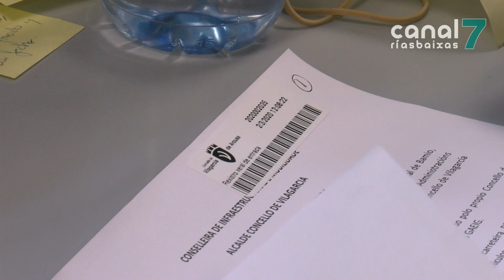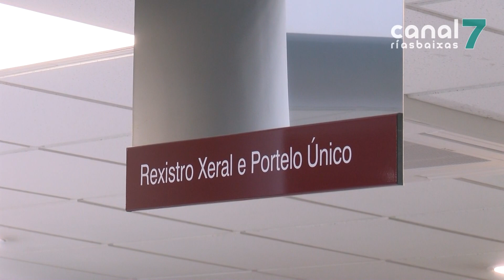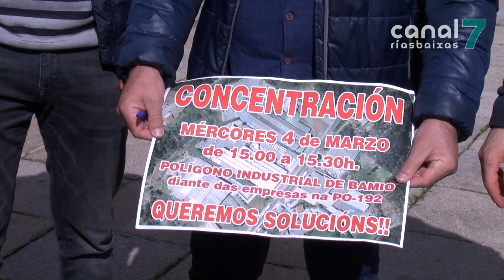Máis de 300 traballadores reclaman melloras no polígono industrial de Bamio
Os traballadores do polígono industrial de Bamio recollen firmas polo mal estado no que se atopa a área empresarial. O xornaleiros reclaman melloras nos accesos e nas comunicacións. Piden aos concellos de Vilagarcía e de Catoira e á xunta de Galicia un proxecto de reforma do polígono industrial.